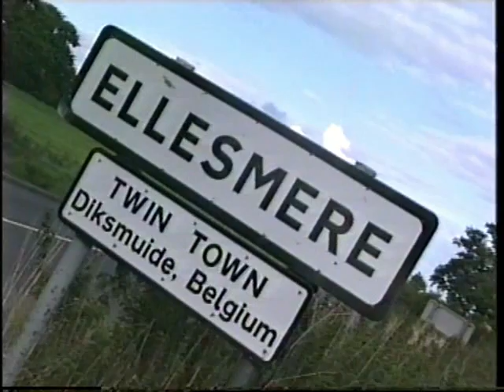Ellesmere, Oswestry Rd. - Feb. 1989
Ellesmere Shropshire Feb 1989. Oswestry Road fields before housing and business park. Lots of trees n hedgerow destroyed here.